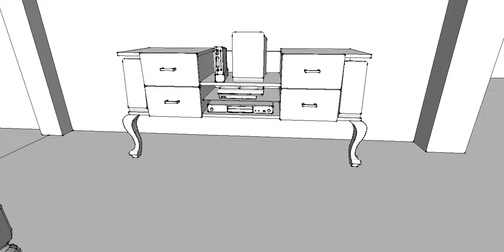Basic Entertainment Center: SketchUp + SpacePilot Pro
Home Theater - SketchUp
Cámara: SpacePilot Pro

This is just an idea for a customer
Easier than sending a bunch of images